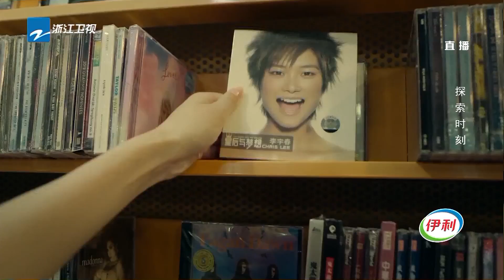【PART 2】王嘉尔《DWAY！》舞台超燃 G.E.M.邓紫棋《Fly Away》全开麦超稳定 李宇春带来洗脑神曲《哇》 [ 百度好奇夜晚会 ]/浙江卫视官方HD/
●《百度好奇夜》是国内首档好奇主题晚会，以好奇为主题，针对年轻人好奇心深度定制。
晚会以星光熠熠的明星阵容及创意十足的鬼马节目为基础，全程融入百度APP智能搜索互动，在移动互联时代，打造边看边搜的全新多屏观看体验。同时，晚会环节多场景、全方位花式融入百度AI、无人车、搜索大数据等百度生态能力，为观众打造了一场兼具科技感、综艺感、洞察力的创新科技晚会。